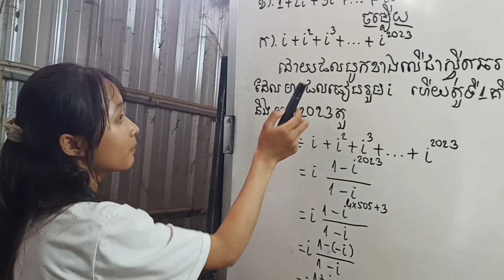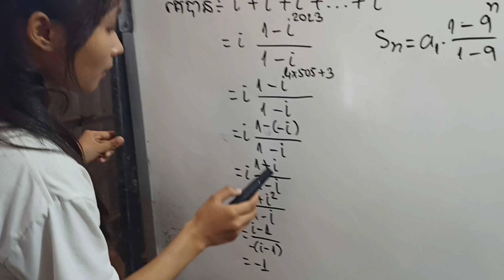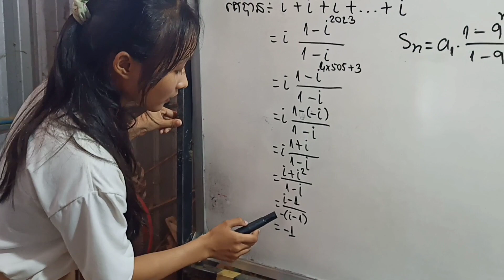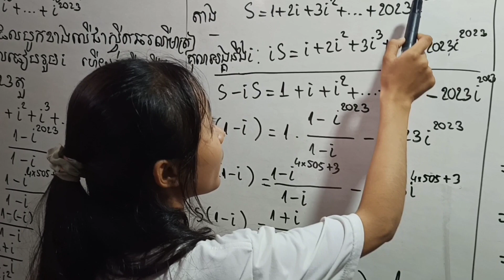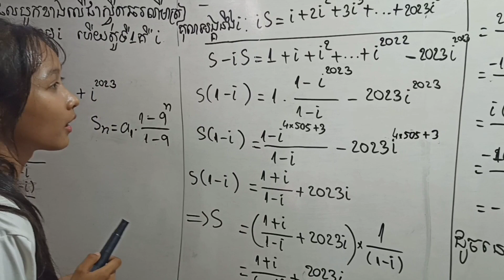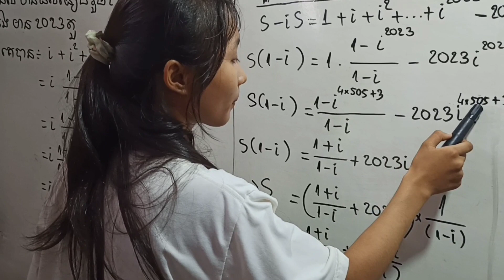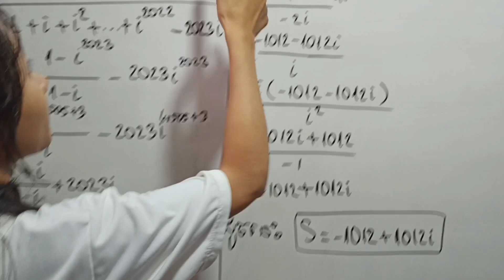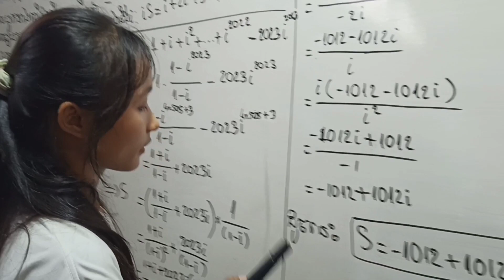ផលបូកស្វ៊ីតនៃចំនួនកុំផ្លិច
ផលបូលស្វ៊ីតនព្វន្ត ធរណីមាត្រ និងចំនួនកុំផ្លិច